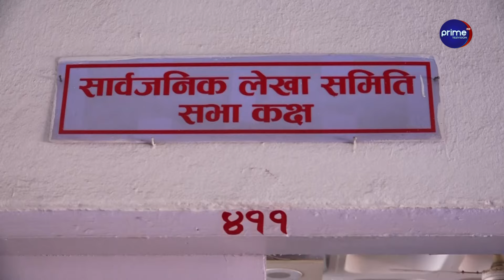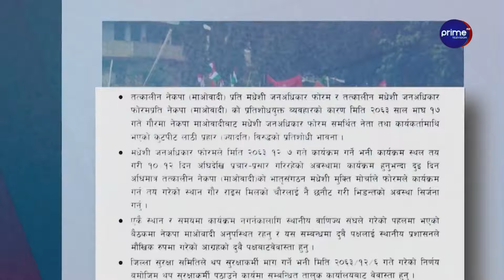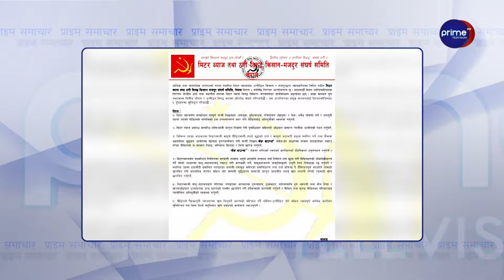प्रचण्ड आफैँले बनाएको आयोगसँग त्रसित, सुनदेखि एनसेलसम्मको प्रतिवेदन किन गायब ?